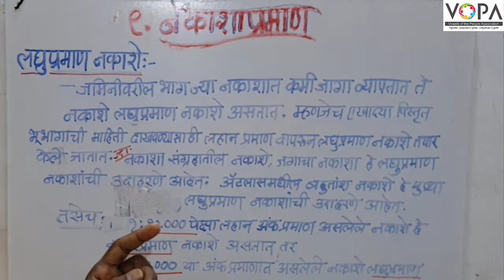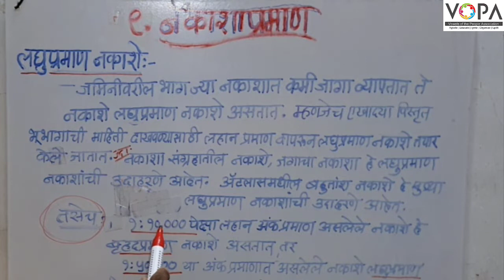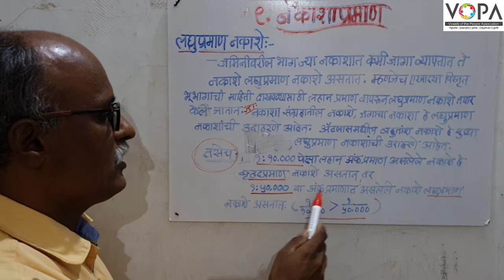८वी । भूगोल। एन. एम. एम. एस । नकाशाप्रमाण | लघुप्रमाण नकाशे | V-School